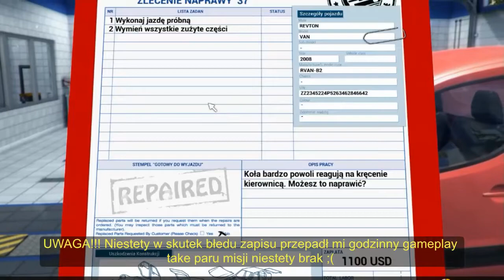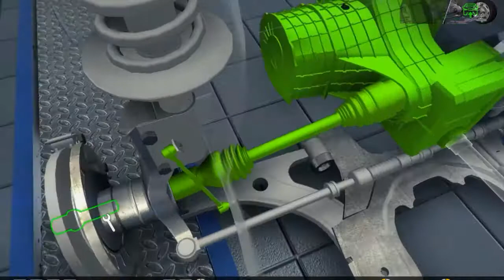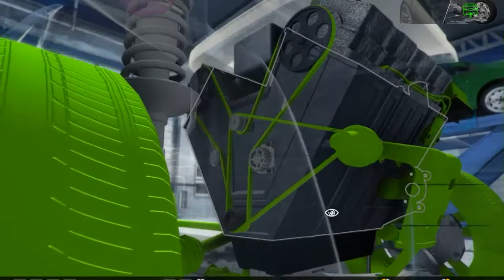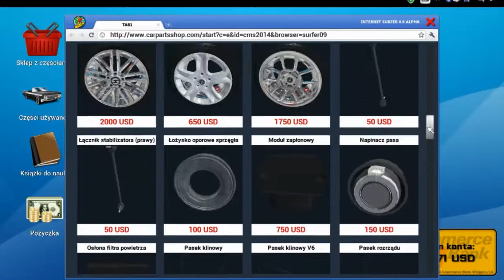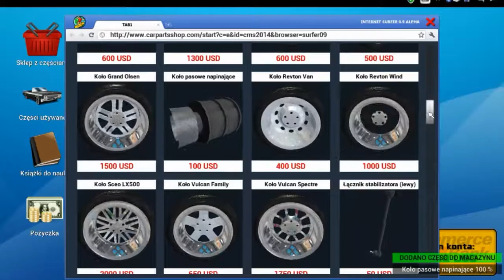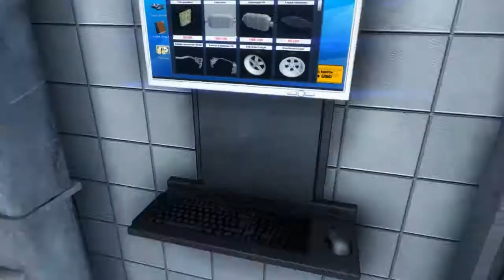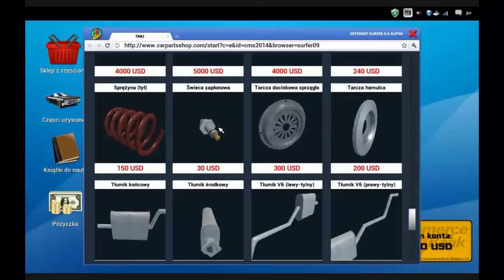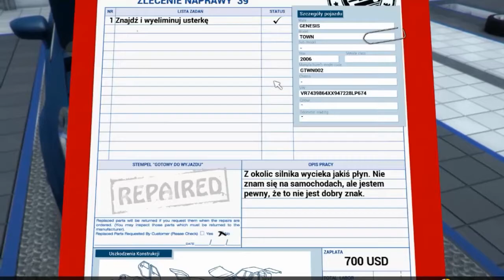Car Mechanic Simulator 2014 PL #3,5 fail ;/ (No Commentary) Core i5 2400 3,6ghz, HD7850 2gb,8gb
Kolejny odcinek niestety tutaj duża porażka

Tzn straciłem nieodwracalnie 45minut materiału przez co brak tutaj paru misji ;(
Miałem przez to poprzestać nagrywania tej serii ale postanowiłem wrzucić co mam i w miarę dokończyć grę choć już pełen gameplay to to nie jest ;(

Grane w 1680x1050 na najwyższych ustawieniach

Dokładny opis mojego pc na głównej stronie kanału yt

(RPM Network)

Szukasz partnera youtube ? Sprawdź Rpm Network!!